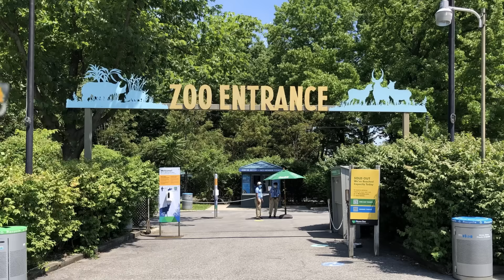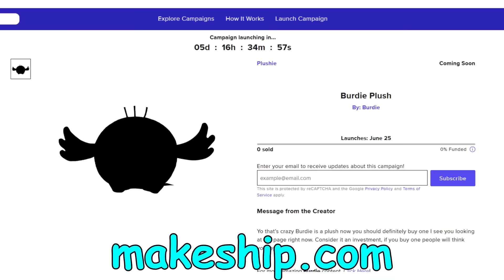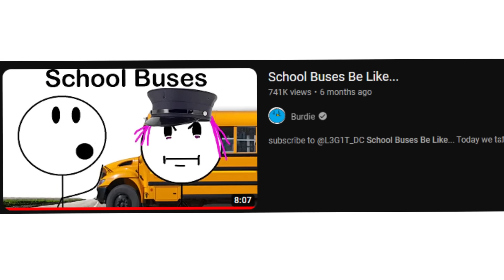School Field Trips Be Like...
Today we talk about school field trips and how legendary some of the field trips were. The school buses were crazy it was like a rave and sometimes field trips were really underwhelming but a good break from going to school